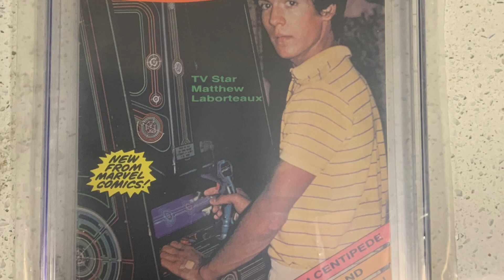Blip #1 marvel ( first appearance of Mario and donkey Kong in a magazine)